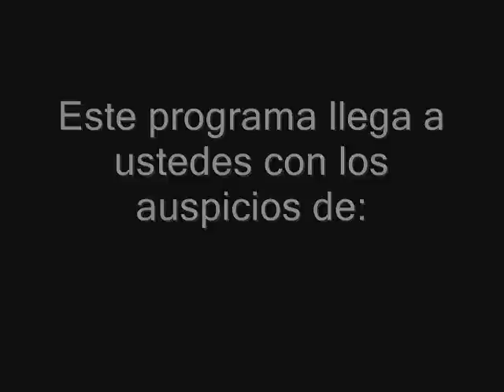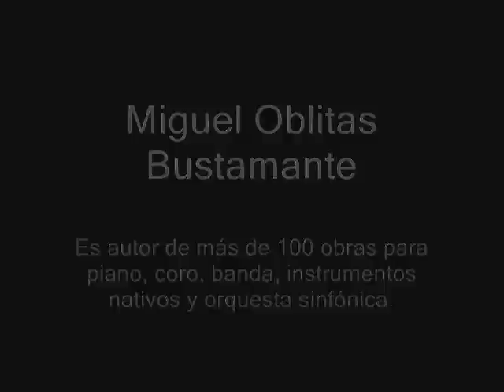Miguel Oblitas - Danza Nasca - Nasca Del Perú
Programa Nasca del Perú